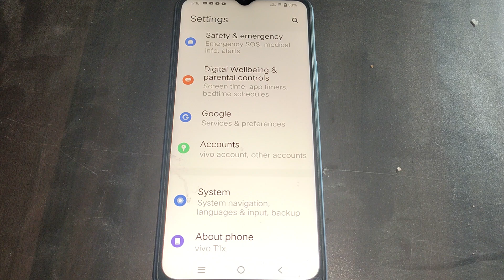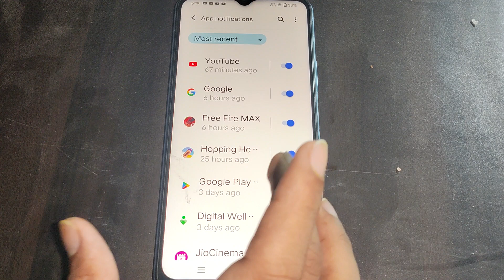app notification on off kaise kare iqoo u1x, iqoo u1x notification settings